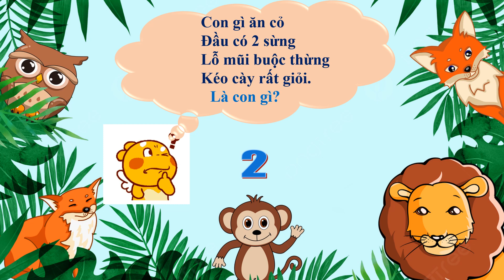Câu đố về con vật Phần 7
Tổng hợp các câu đố hay dành cho học sinh Tiểu học, Mầm non
Tổng hợp các câu đố hay về con vật phần 7
Con gì ăn cỏ
Đầu có 2 sừng
Lỗ mũi buộc thừng
Kéo cày rất giỏi
Là con gì?